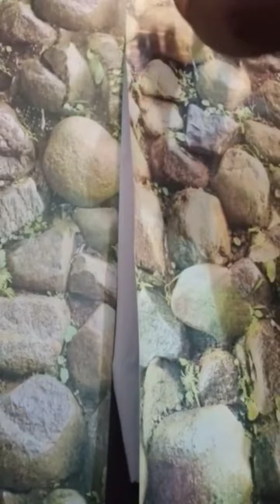NEW WALL PAPERS 🤩 |DNS VLOG